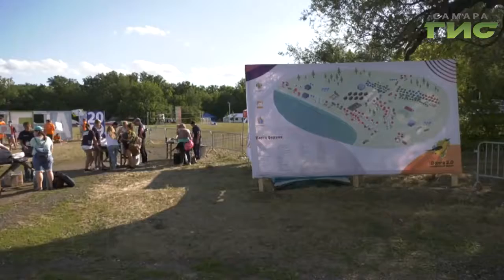В Самарской области стартовал один из крупнейших молодежных форумов России "iВолга 2.0"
На торжественной церемонии открытия побывал Анатолий Головко.